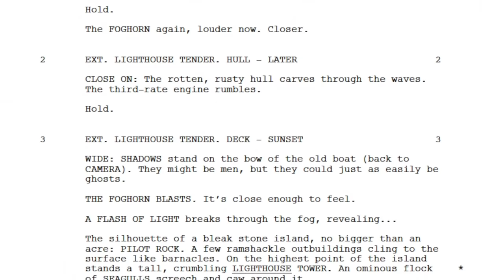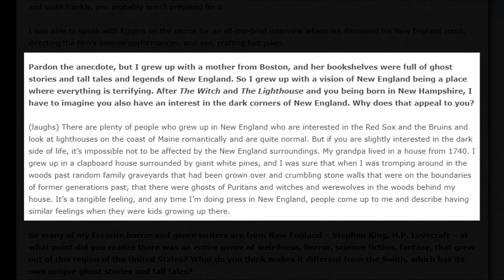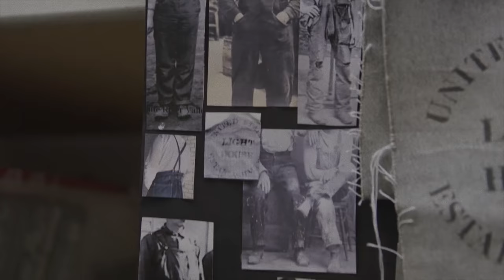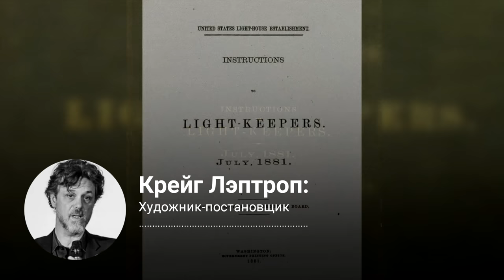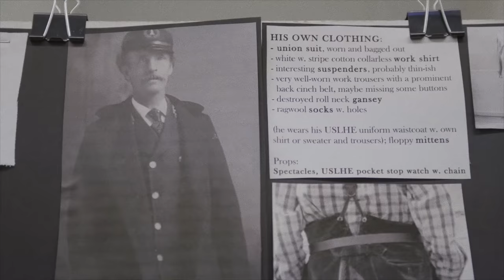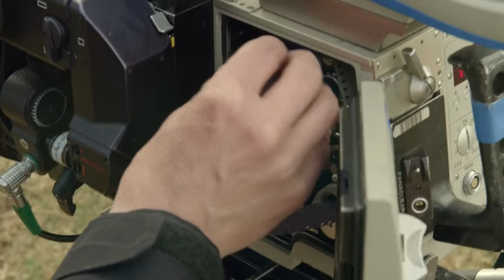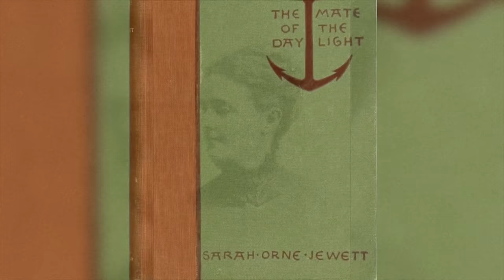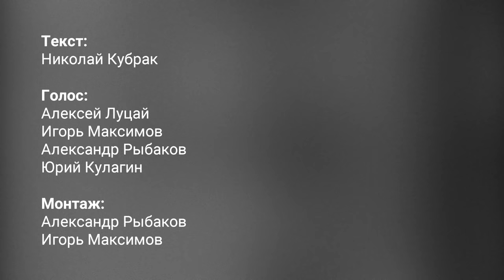Как снят Маяк. Самый полный разбор фильма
Текст: Николай Кубрак
Голос: Алексей Луцай, Игорь Максимов, Александр Рыбаков, Юрий Кулагин
Монтаж: Александр Рыбаков, Игорь Максимов

какэтоснято смысл фильма